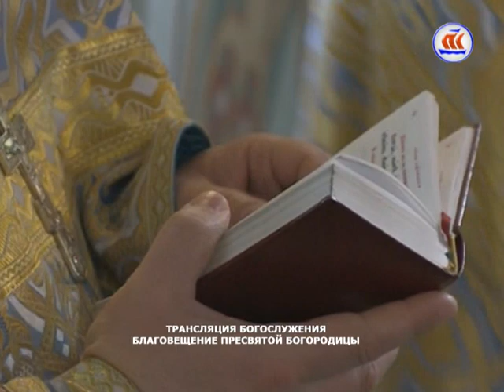Трансляция богослужения Благовещение Пресвятой Богородицы. эфир 07.04.16